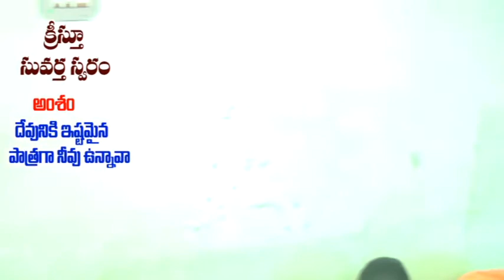ఒలీవ టీవీ యెషయా మెసేజ్ 02 శ్రీకాకుళం